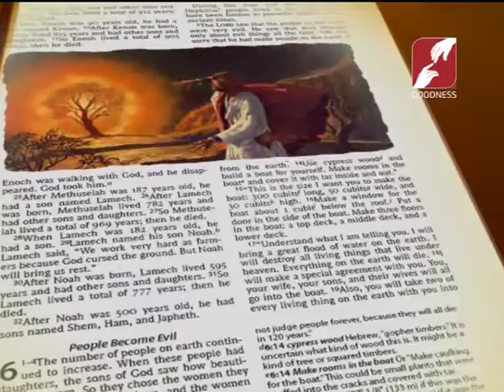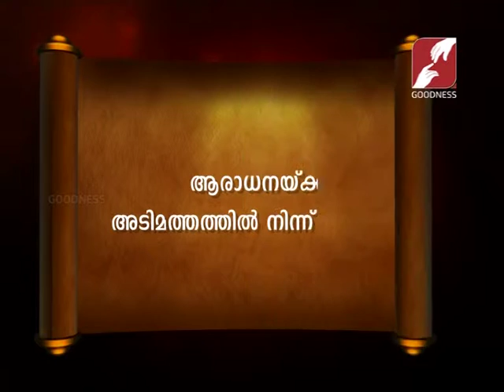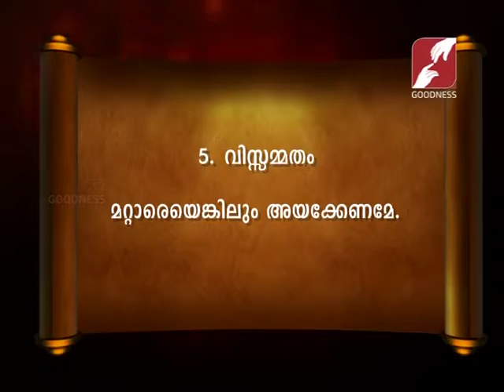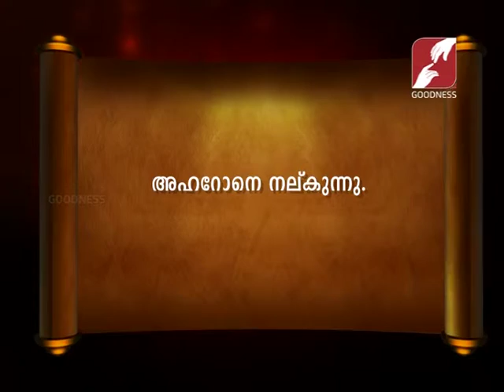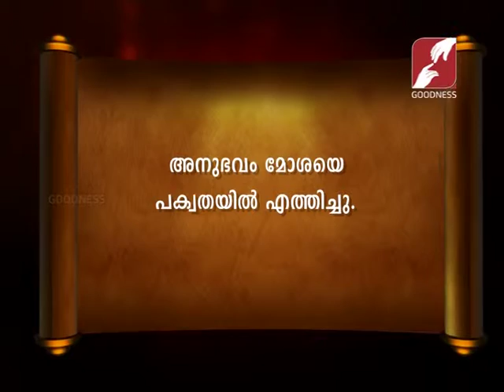Bibililoode oru theerthadanam 38 ബൈബിൾ പഴയ നിയമം